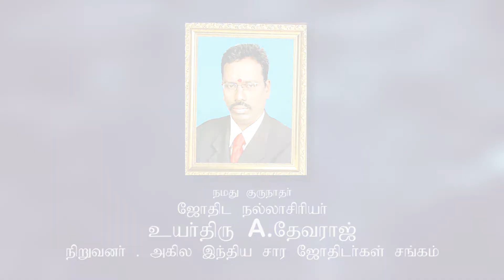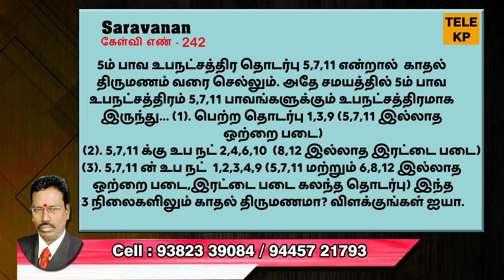5ம் பாவத்திருக்கு கொடுப்பினை விட தசாபுத்தி நிலைகளைபார்க்கவேண்டும் ஏன்?|ASTRO DEVARAJ|TELE_KP